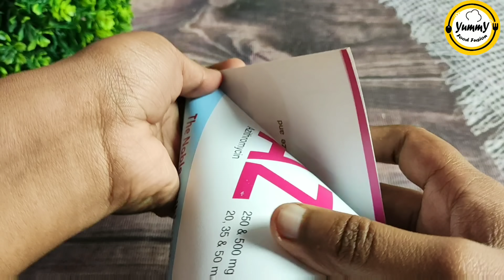Croquembouche | Cream Puff Tower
উপকরণঃ
পানি ৩টে.চা
চিনি ১ চা.চা
লবণ সামান্য পরিমাণে
বাটার ২ টে.চা
ময়দা ১/৩ কাপ
ভ্যানিলা এসেন্স ১ ফোটা
ডিম ১টা

চিনি ৩টে.চা
পানি দেড় চা.চা

ওভেনের তাপমাত্রা ১৩০°
চুলায় বেশি সুন্দর হয়না😢